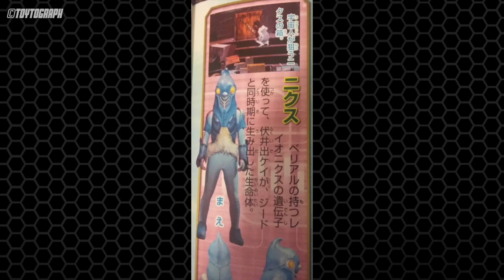คานายะ นิกส์ นักสืบคดีสัตว์ประหลาด อีกหนึ่งผู้สืบทอดยีนของเบเรียล